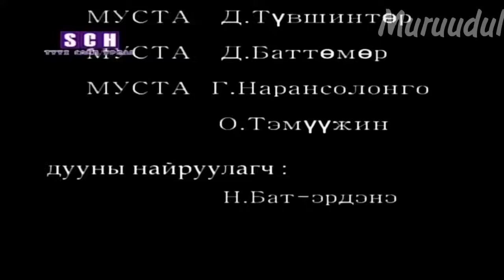X tuts Яруу найрагч (Bataa version) hoshin shog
Х түц Яруу найрагч хошин шог